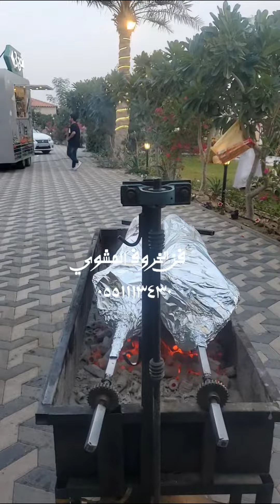الخروف المشوي شبه جاهز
السيخ العثماني خرفان نعيمي 🐑👍
ملاحضة : الاعمال المرفقة في الحسابات ليست إلا جزء بسيط جداً من اعمالنا 🔥✅
شوي على الفحم على الطريقة العثمانية
نغطي المنطقة الشرقيه بالكامل🙋‍♂️
‏مراسلة فن الخروف المشوي للولائم عبر
 حساب الانستجرام :
فن الخروف المشوي للولائم